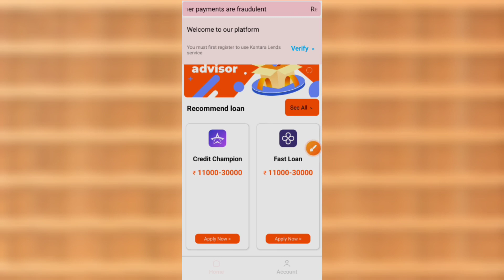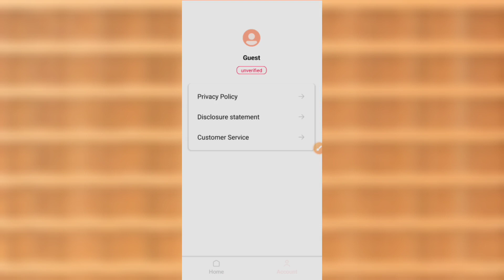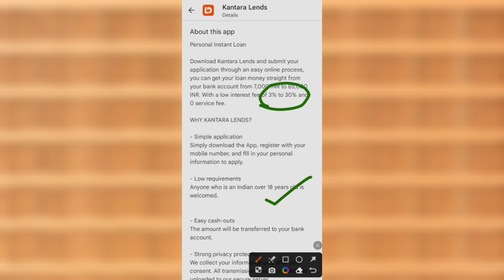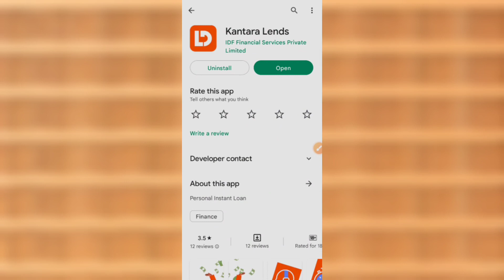Kantara lends loan kaise le - Kantara lends loan app review - Kantara lends loan app - Kantara lends